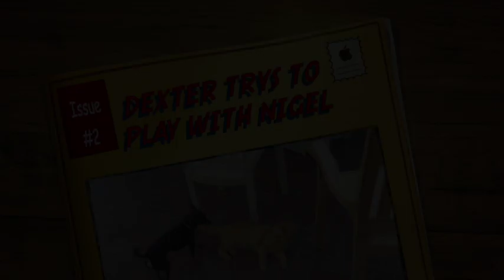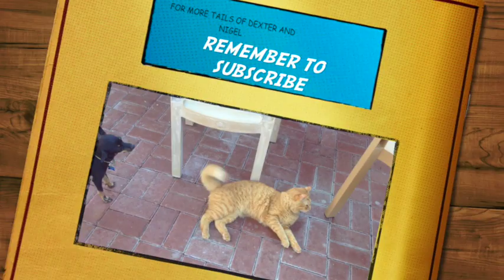Dog Attacks Cat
Dexter our Funny Mini Pinscher Dog bites Nigel the cat.. Watch this funny Video of a Cat and Dog to Find Out

funny cat videosfunny cat videos
dog attacks
dog attacks caught on camera
dog attacks boy cat attacks dog
dog attack cat
dog attack training
dog attack prank
dog attack another dog
dog attack animal